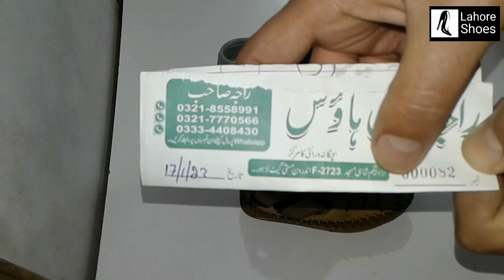Cote baby shoes design wholesale price | Lahore Shoes - ep 278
hello dusto is video me hum aap ko dekhane wali Cote baby shoes design wholesale price ki sat jo bahut acha or sasta hai

 __/ OFFICIAL LINKS \__

__/ More Vedio Wach

Latest sandals design for girls | ladies sandal wholesale price | Lahore Shoes - ep 262

Pu by Diana soft wholesale price | ladies pu slipper | Lahore Shoes - ep 256

Original Jugger Shoes Wholesale price | Lahore Shoes - ep 255

Shoes collection for men | Lahore Shoes - ep 254